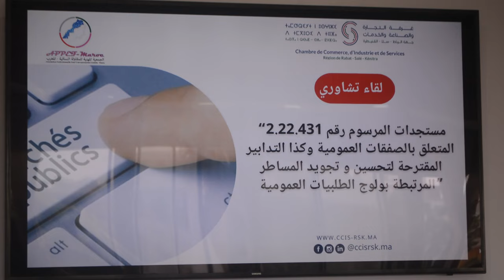لقاء تواصلي حول الصفقات العمومية بغرفة الصناعة و التجارة و الخدمات بجهة الرباط سلا القنيطرة